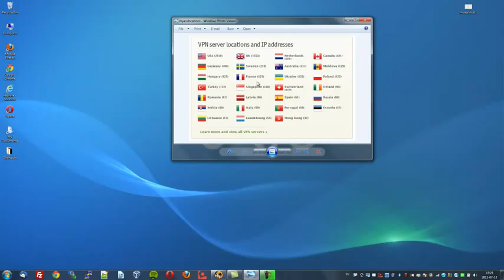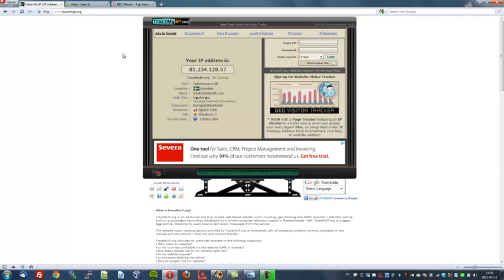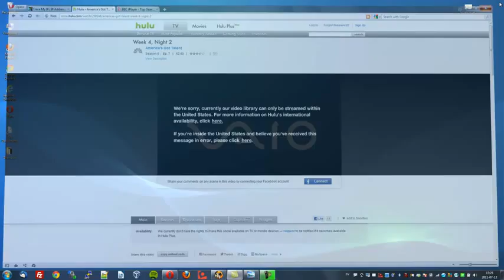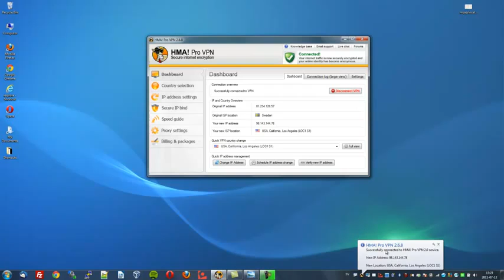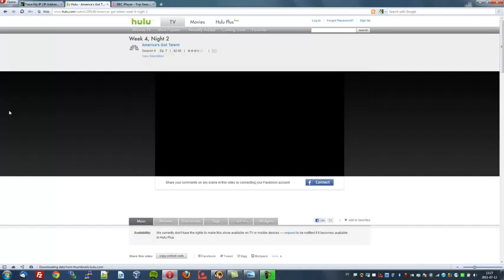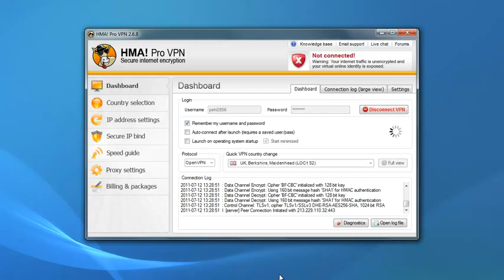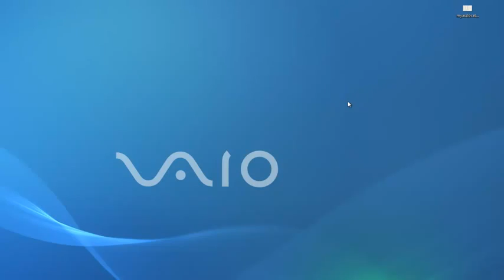Cambiare indirizzo IP Paese Con HideMyAss su iPad MAC Android di Windows iPhone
We NOW recommend Windscribe